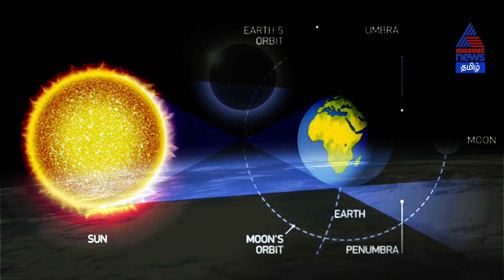நாளை நிகழவிருக்கும் 'ஓநாய் சந்திர கிரகணம்' வெறும் கண்ணால் பார்க்கலாம் | Wolf Moon Eclipse | NASA